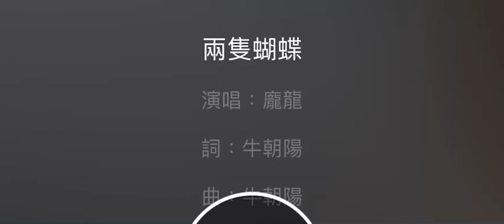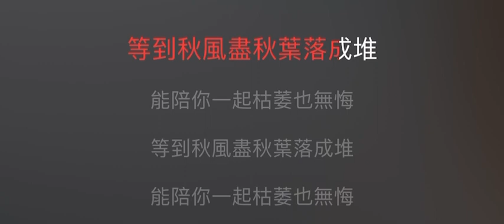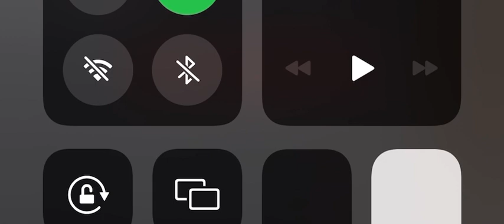兩隻蝴蝶 伴奏 mmoG 男原調（原唱 龐龍）國語歌詞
龐龍

兩隻蝴蝶

作詞：牛朝陽
作曲：張宏光

親愛的　你慢慢飛　小心前面帶刺的玫瑰
親愛的　你張張嘴　風中花香會讓你沈醉
親愛的　你跟我飛　穿過叢林去看小溪水
親愛的　來跳個舞　愛的春天不會有天黑

我和你纏纏綿綿翩翩飛　飛躍這紅塵永相隨
追逐你一生　愛戀我千回　不辜負我的柔情　你的美

等到秋風起秋葉落成堆　　能陪你一起枯萎也無悔